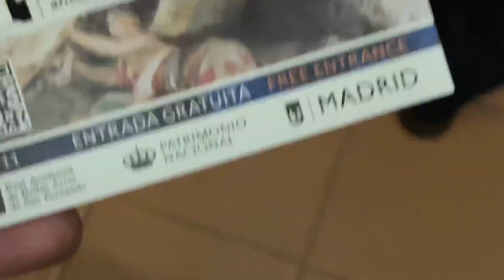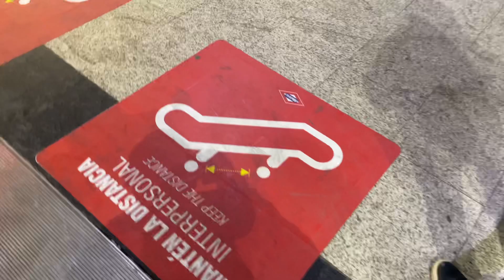(Ep.4) IL VIAGGIO: MADRID, visita AMBASCIATA ITALIANA & PARLAMENTO EUROPEO!NORCIA SAN BENEDETTO 2022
🌍 IL VIAGGIO: INTRO - la FIACCOLA di SAN BENEDETTO, CELEBRAZIONI 2022: NORCIA, MADRID, SANTIAGO

- OGGI EPISODIO 4 ( se non hai visto i precedenti GUARDA la PLAYLIST!!! )... IN ambasciata italiana, e al parlamento EUROPEO!!!

- vi voglio portare con me, nel viaggio inserito nelle celebrazioni 2022 benedettine di Norcia, Subiaco e Cassino…  in cui porteremo la fiaccola di San Benedetto, patrono d’Europa, con il messaggio di pace, che mai come in questo momento, risulta attuale!!!

🌍 Quest’anno andremo in Spagna, a Madrid e Santiago de Compostela!!!

- venite con me???

- e seguimi anche su INSTAGRAM: “lu_poru_prete”